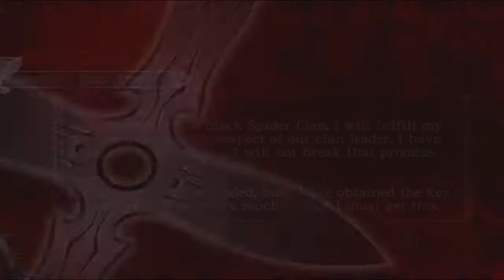JTB123 NGB MN Speed Run Chapter 15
Very very pleased with this chapter, only real problem was Marbus and losing my low health UF, but I had such a great core run and Nicchae and Ishtaros and both emperor forms it evens out.